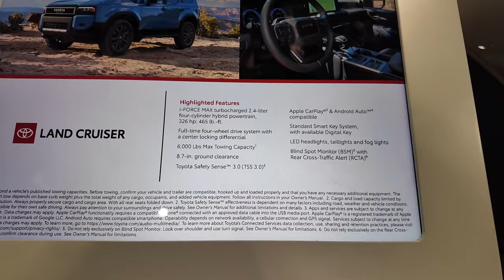TOYOTA LAND CRUISER - FIRST LOOK - Denver Auto Show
TOYOTA LAND CRUISER - FIRST LOOK - Denver Auto Show.  Exterior walk around